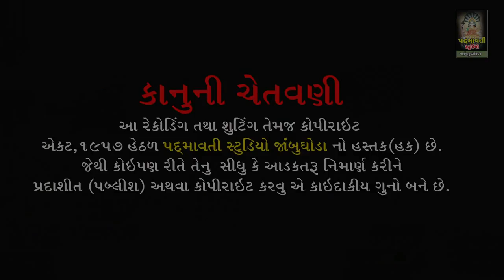Aatalo Sandesho Mara Guruji Ne Kejo ll Sumitra Rathva ll Ratanpur Ta-Jetpur-Pavi ll 2020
ભજન આરાધક-  સુમિત્રા રાઠવા
બેન્જો- સુધીર બારીઆ
તબલા- રાહુલ બારીઆ , સંતોષ રાઠવા
મંજીરા - નારણભાઈ , અંબુભાઈ
સાઉન્ડ- કબીર સાઉન્ડ સતનામ ટેકરી ક્કરોલિયા